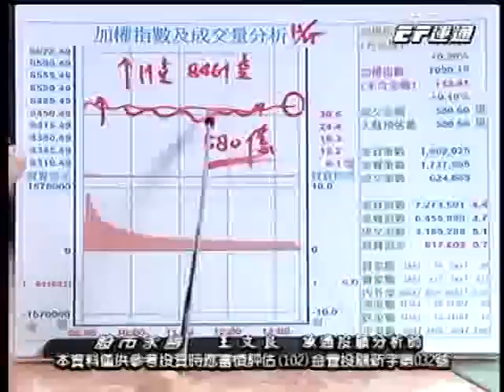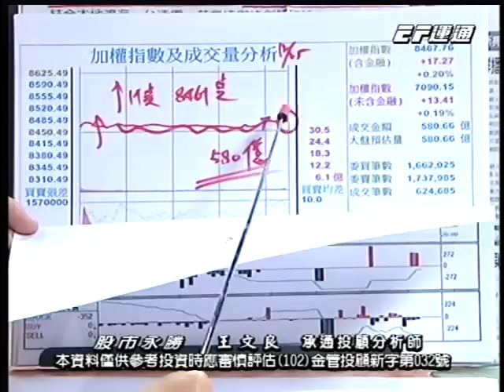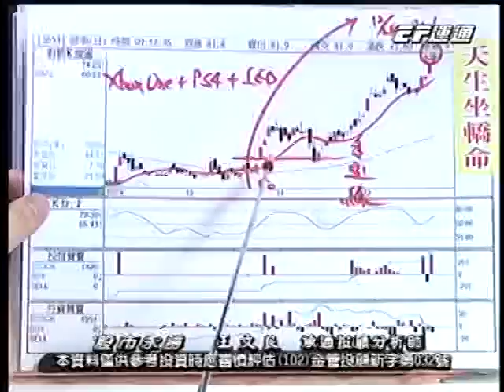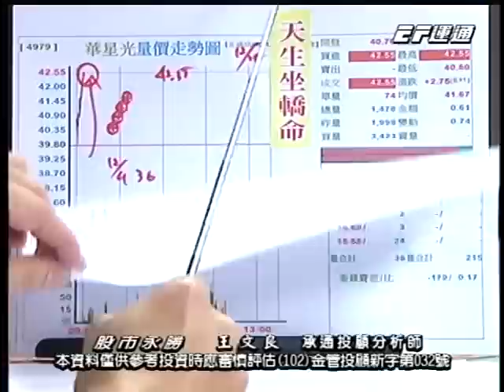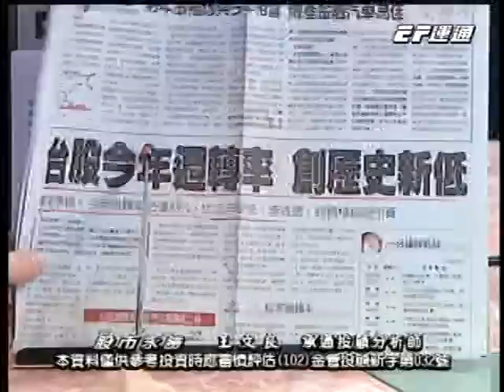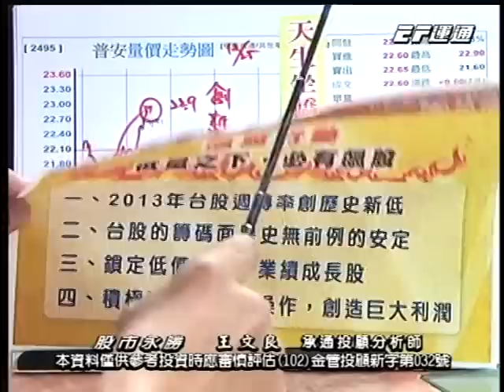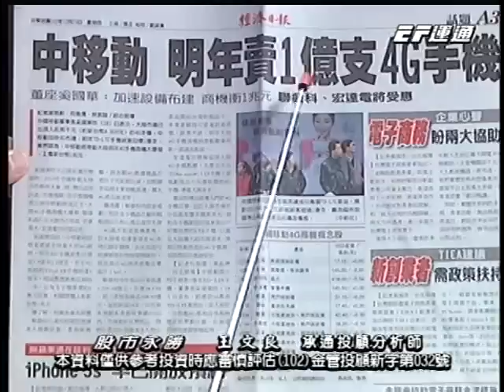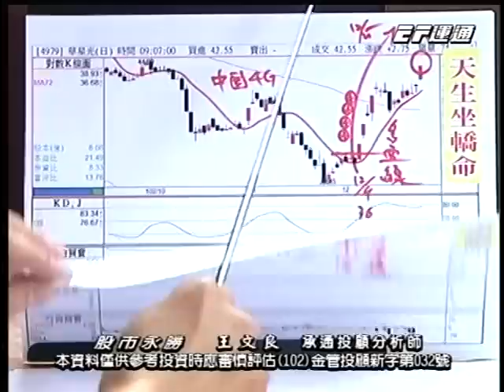20131225 1430 王文良 股市永勝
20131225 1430 王文良 股市永勝 運通財經台(EFTV)